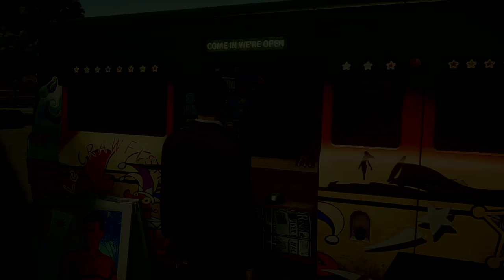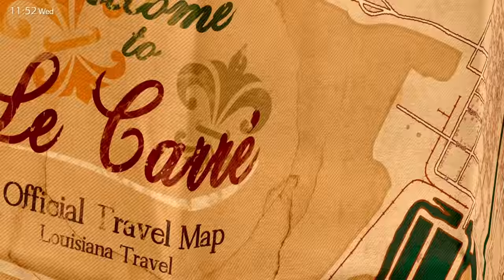More Exploring Town! ▶ Deadly Premonition 2 Gameplay 🔴 Part 19 - Let's Play Walkthrough